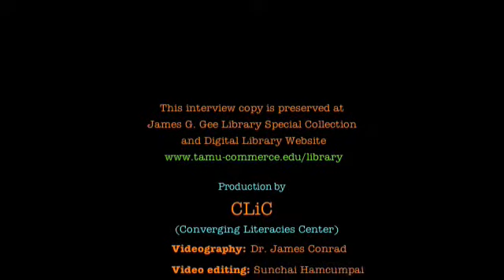Oral History_Derryle Peace [1/13]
Derryle Peace, an East Texas State University (ETSU) African American alumni and current Director of Alumni Relations Texas A&M-Commerce, talks about the hardship of being African American at ETSU during the 1970s, the struggle of the African American fraternity on campus, and life of African Americans in the Dallas area community. His main field of studies were counseling and sociology. Influential figures in his life were his grandmother and uncle, Martin Luther King, and Dr. Robert Gold who was his major advisor on academic and student activities.  He has also held positions with the Texas Youth Commission, Girls Inc., and AT&T. Other topics include TV programs, newspapers, family, and work.